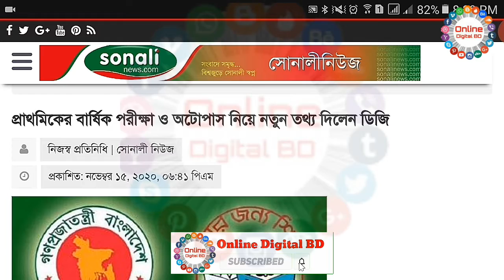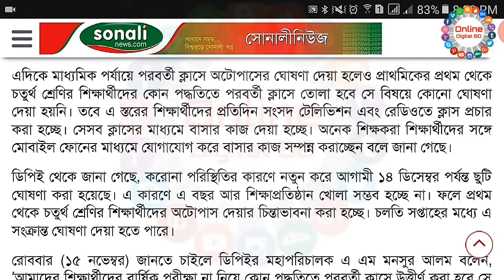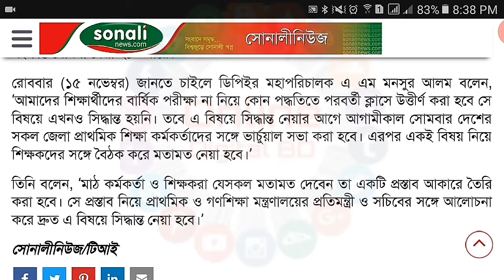প্রাথমিকের বার্ষিক পরীক্ষা ও অটোপাস নিয়ে নতুন তথ্য দিলেন ডিজি এবং প্রাথমিক ও গণশিক্ষা অধিদপ্তর